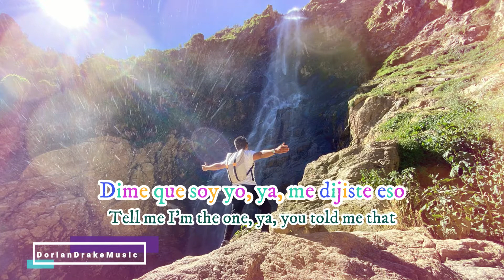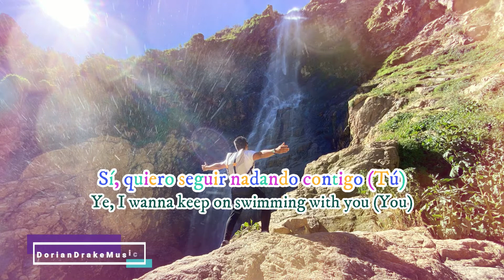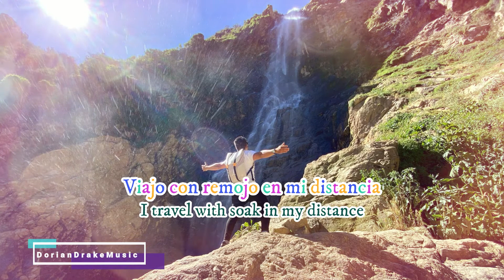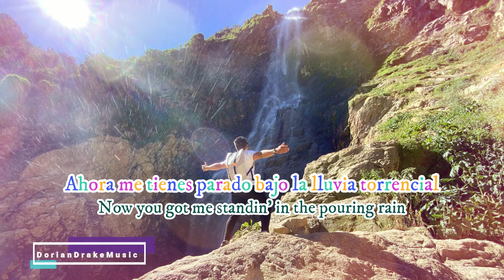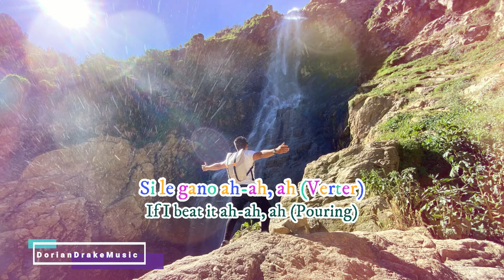Le Youth Swimming (Lyrics) (Sub. Español - Inglés)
PISTA
SWIMMING
ORIGINAL MIX

ARTISTS Le Youth

DURACIÓN
6:14
LANZADO
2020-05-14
BPM
125
CLAVE
D maj
GÉNERO
Progressive House
COMPAÑÍA DISCOGRÁFICA
PRGRSSN Records